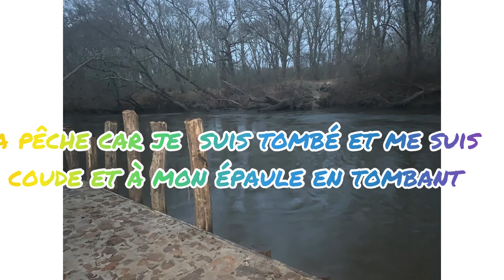Un nouveau membre dans la team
Pêche à l aimant